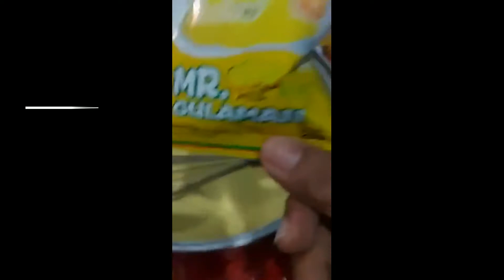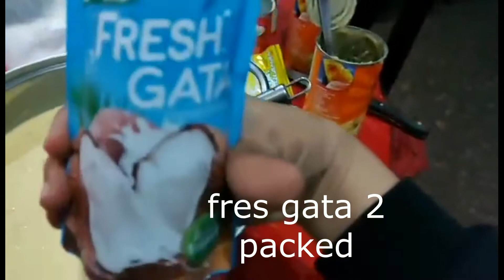my version of MAJA CORN JELLY